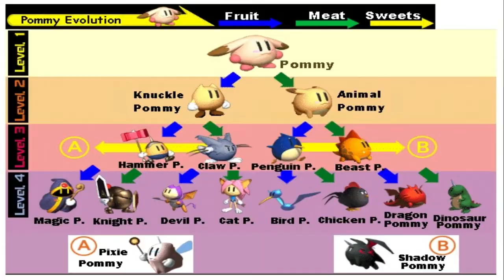BOMBERMAN 64 #2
Parte 2 do vídeo anterior.

Mandem sugestões de jogos para gravarmos para vocês ^^